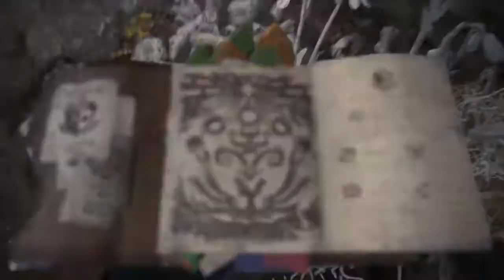Monster Hunter World: Iceborne - Tempered Savage Deviljho & Acidic Glavenus solo Lance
Casual solo lance run vs T. Savage Jho & Acidic Glavenus

Turf war Acidic Glav. vs Ebony Odo. @ 8:30